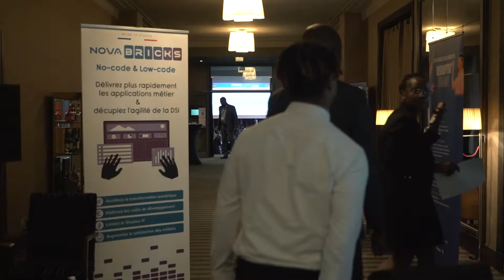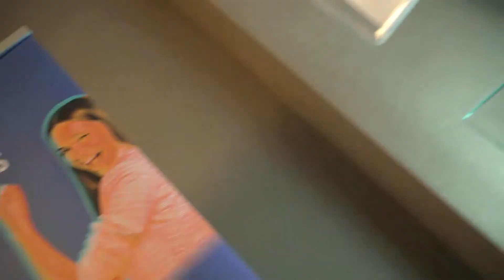Disruptiv'Summit 2022 - Le point de vue des DSI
Organisé par Républik IT, le Disruptiv'Summit 2022 a eu lieu à Deauville les 27 et 28 septembre 2022.